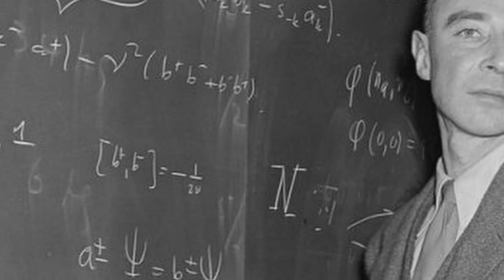Imminent destruction | The danger of atomic bombs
This video is an edit of some many footage of Robert Oppenheimer and some old atomic bomb advices from UK and USA government.
We're trying to show that atomic bombs is a real danger for the planet and all the live here.
El Librero de Alejandría
"This video contains images and music that do not belong to me. I do not claim ownership of the music or images presented in this video.